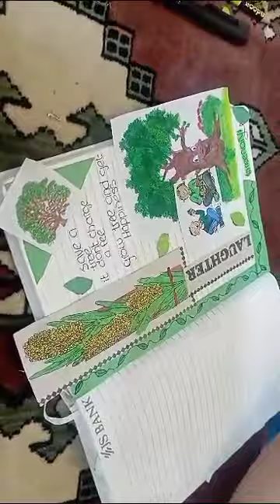journal with me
Journaling Book Activity